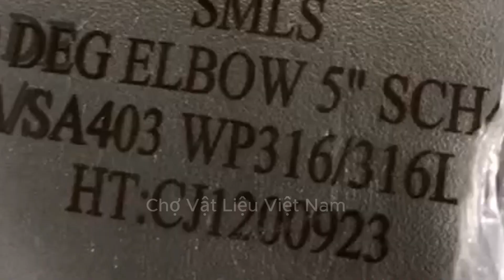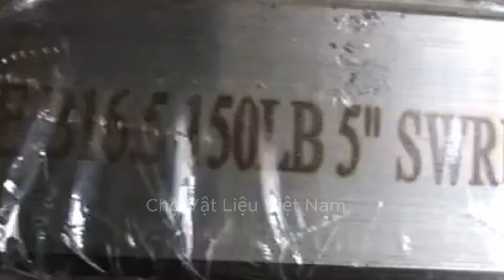Inox 316 có bao nhiêu biến thể ?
Chào mọi người tại kênh "Cho Vật Liệu Việt Nam"! Trong video hôm nay, chúng ta sẽ khám phá sự đa dạng của loại hợp kim Inox 316, một trong những loại vật liệu không gỉ phổ biến và quan trọng trong nhiều ngành công nghiệp.

Inox 316 không chỉ là một loại vật liệu đơn giản, nó có nhiều biến thể với các tên gọi khác nhau như Inox 316L, Inox 316H, Inox 316Ti, và nhiều loại khác. Trong video này, chúng ta sẽ đi sâu vào sự khác biệt giữa các biến thể này và tìm hiểu về các ứng dụng phù hợp cho từng loại.

Chúng tôi sẽ bàn luận về:

Inox 316L: Biến thể này thường được sử dụng trong ngành thực phẩm, y tế và hóa chất, và có đặc điểm gì khác biệt so với Inox 316 tiêu chuẩn.

Inox 316H: Được sử dụng ở nhiệt độ cao hơn, chúng ta sẽ tìm hiểu tại sao Inox 316H thích hợp cho các ứng dụng như lò hơi và thiết bị chịu nhiệt độ cao.

Inox 316Ti: Biến thể này chứa titan, giúp nó chống ăn mòn ở nhiệt độ cao. Chúng ta sẽ khám phá các ứng dụng mà Inox 316Ti được ưa chuộng.

Sự đa dạng khác: Bên cạnh các biến thể chính, chúng ta cũng sẽ đề cập đến các biến thể khác của Inox 316 và cách chúng có thể phục vụ nhu cầu cụ thể của bạn.

Nếu bạn là người quan tâm đến vật liệu xây dựng, công nghệ, hoặc đơn giản là muốn hiểu rõ hơn về sự đa dạng của Inox 316, hãy đừng bỏ lỡ video này. Cảm ơn bạn đã ủng hộ và theo dõi chúng tôi!